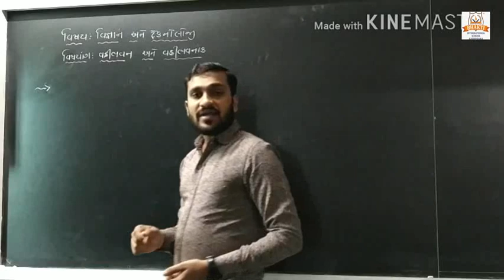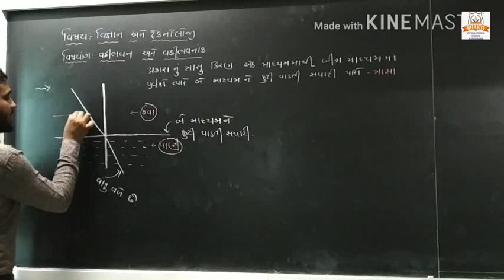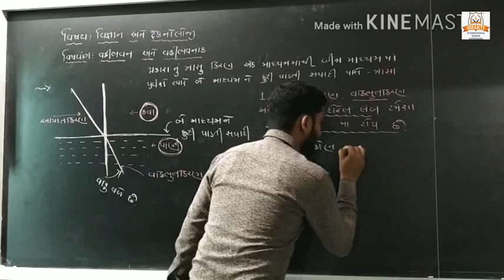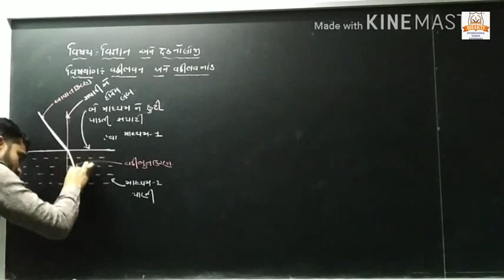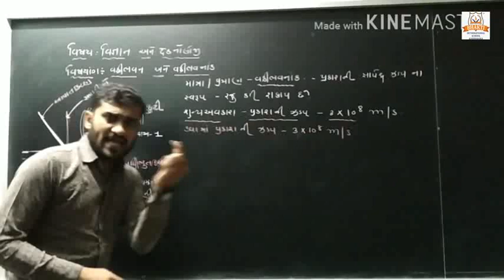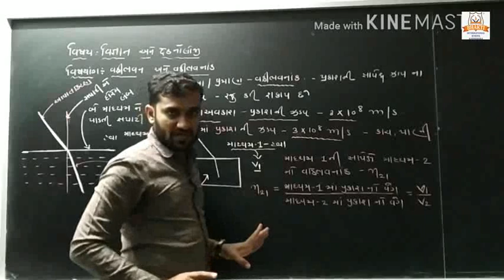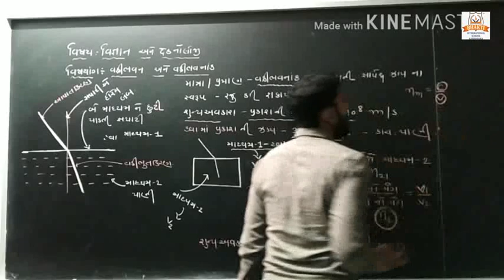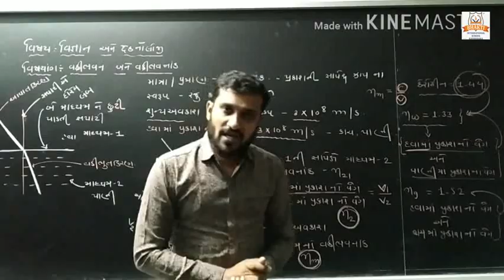ધોરણ-૧૦ વિજ્ઞાન અને ટેકનોલોજી (વક્રીભવન અને વક્રીભવનાંંક)